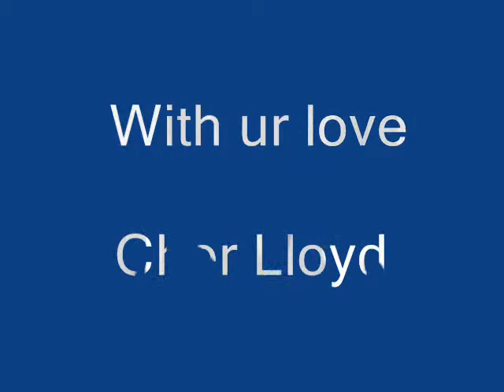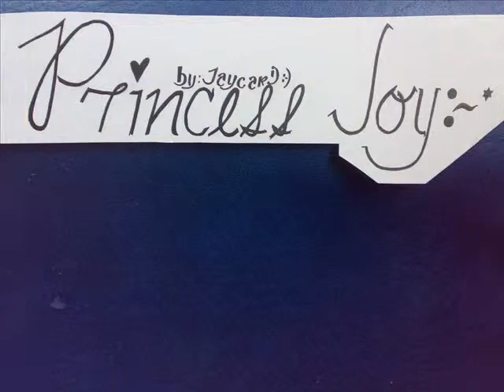with ur love by che Lloyd